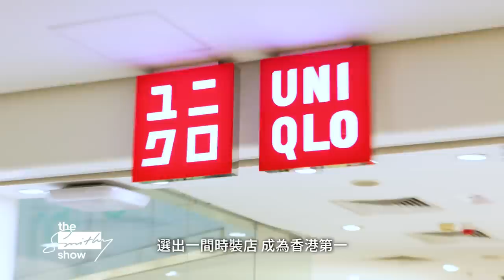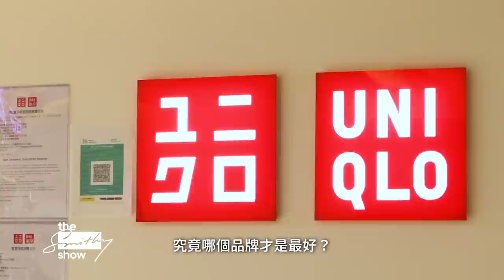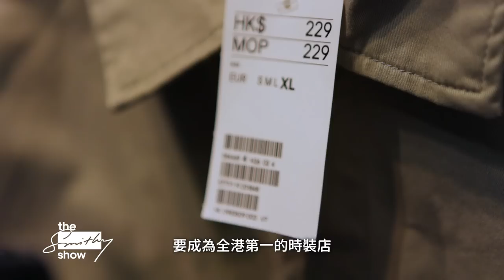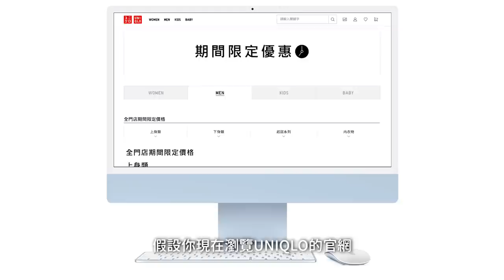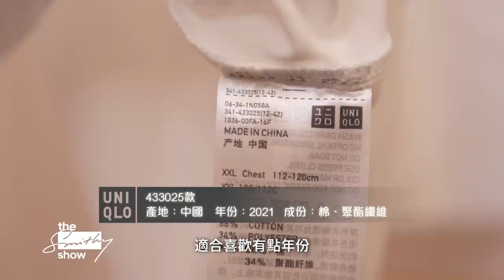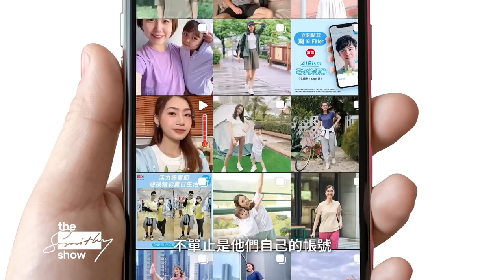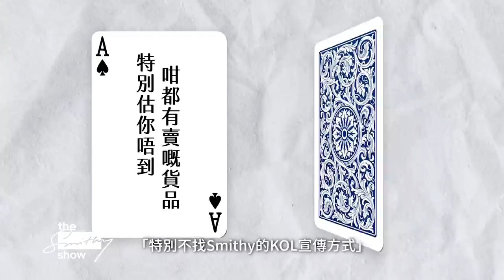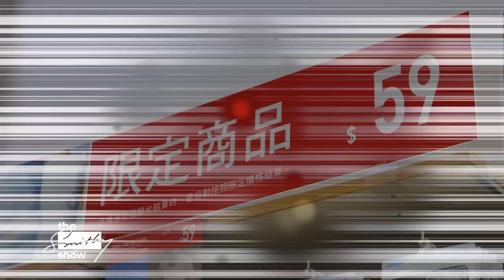【第一時裝店大對決】Cotton買底褲全間UNIQLO都知！三人即場下面鬥大Size！H&M血戰UNIQLO！｜ft. Cotton、Gordon｜Smithy #16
今晚，Smithy搵嚟YouTube界潮人化身 @gordonlau1010 ，同佢嘅好兄弟@CottonChan 上嚟，為香港第一時裝店大對決，一決高下！！

佢地要喺Smithy悉心炮製既三個回合之中，揀選一間，成為香港第一！

最後佢地發現，三個人竟然都係著緊同一款底褲？究竟發生咩事，搞到要底褲驗親？